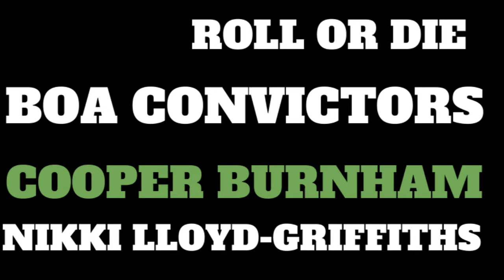RoD Episode - Boa Convictors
If you didn't get to see Boa in person or on the stream, sorry to say but, you missed out! Spend a moment with us as we dive into the minds of these badass grapplers and what its like to bring home the belt and 5k.  Well done Nikki Lloyd-Griffiths and Cooper Burnham!  There are so many people who go into creating elite grapplers like these two, and we'd love to tag them all, but are not, because we will certainly leave people out by mistake! We will tag Sy Nadji and Thiago Stefanutti who turned themselves inside out to put on this amazing event!  Bring on the next one 🙂